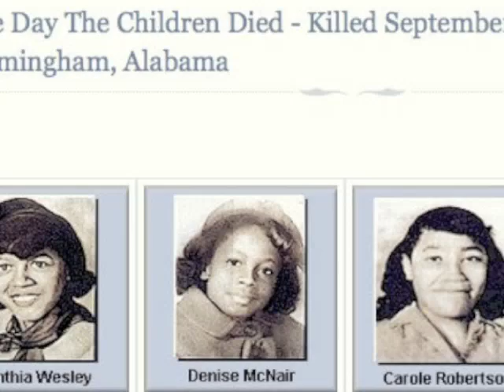Jonathan Daniel's Pilgrimage - At the Grocery Store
Jonathan Myrick Daniel's, and Episcopal Seminarian was killed on August 20, 1965 as he shielded a 16 year old girl from a shotgun blast as they were entering a grocery store in Hayneville, Alabama. Each year the Dioceses of the Central Gulf Coast sponsor this pilgrimage which also includes a Eucharist and Remembrance at the County Courthouse in Hayneville.